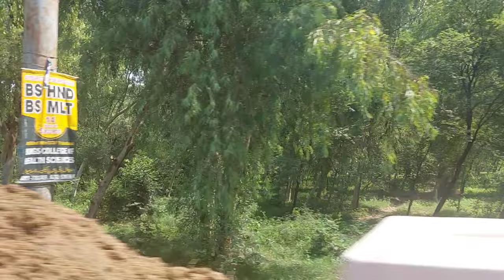travellong to Lahore By Noordiaries_vlogs | 31 August 2022